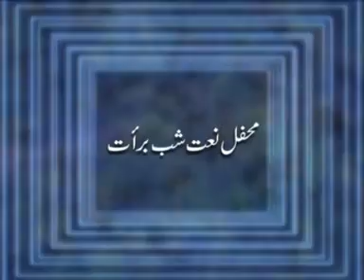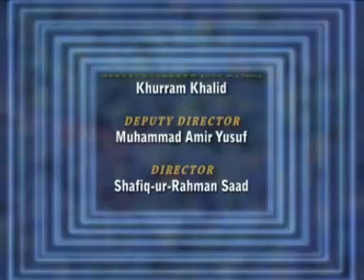1345 NAAT-Sab e Barat LAHORE- 2010-07-27.DAT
Shaykh ul Islam Pro Dr Muhammad Tahir ul Qadri
Founder of Mission Minhaj ul Quran

for more lectures visit